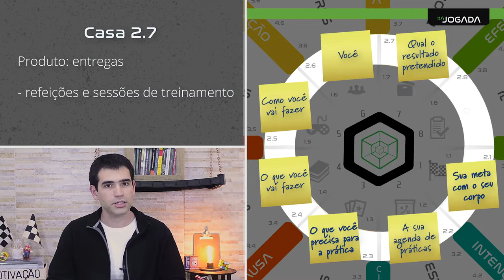AULA 3 - tema 2 - Casa 2.7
Assuntos: corpo, vida, saúde, produtos, nutrição